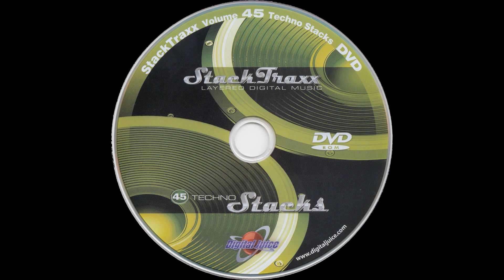Machinery - 3:01 — StackTraxx Volume 45: Techno Stacks (D.V.D. Album) — Audio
StackTraxx Volume 45: Techno Stacks (D.V.D. Album)
Audio
Machinery - 3:01

● Title — StackTraxx Volume 45: Techno Stacks

● Year — 2008

■ MEDIA CREDITS

● Executive Producers: Viv Beason & Dave Hebel

● Producer: Jeff Earley

● Mixing Engineer: Michael Ocampo

● Program Name: Juicer 3 {Version 3.89d  Build 253}

● Type - Audio

● Extension - .flac

● Channels - Stereo

■ SPECIAL THANKS

● Product Source

○ Item

■ MEDIA TAGS